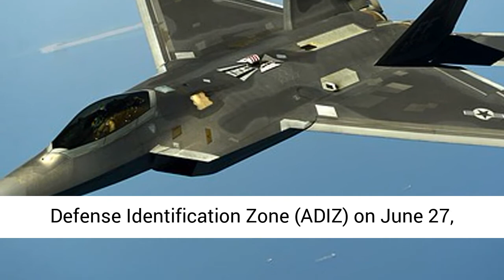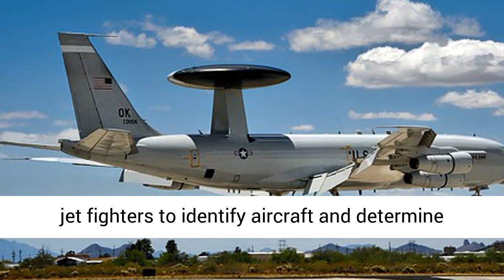Did USAF intercept four Russian Tu-142 reconnaissance aircraft near Alaska?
Note to readers: please click the share buttons  below. Forward this article to your email lists. Thanks

“The Tu-142s came within 65 nautical miles south of the Alaskan Aleutian island chain and loitered in the ADIZ for nearly eight hours. The Russian aircraft remained in international airspace and at no time entered United States or Canadian sovereign airspace,” Saturday’s statement said.

The Tu-142MK is an improved variant of Russian maritime reconnaissance and anti-submarine warfare (ASW) aircraft derived from the Tu-95 turboprop strategic bomber. It is equipped with new Korshun radar, avionics and anti-submarine warfare equipment.

The Tu-142MK is designed to search and destroy submarines in distant patrol areas. The aircraft can carry out long-range maritime reconnaissance, aiming, and search-and-rescue operations too.

NORAD employs a layered defense network of radars, satellites, and jet fighters to identify aircraft and determine the appropriate response. The identification and monitoring of aircraft entering the U.S. or Canadian ADIZ demonstrates how NORAD executes its aerospace warning and aerospace control missions for the United States and Canada.

“This year alone, NORAD forces have identified and intercepted Russian military aircraft including bombers, fighters, and maritime patrol aircraft on ten separate occasions when they have flown into the ADIZ. Despite COVID-19, we remain fully ready and capable of conducting our no-fail mission of homeland defense.” – General Terrence J. O’Shaughnessy, NORAD Commander

In a release late Friday, Russia’s Defense Ministry also reported that its Su-30